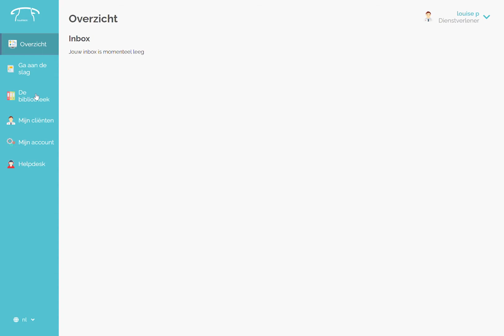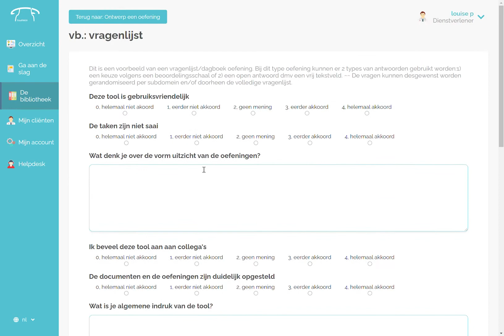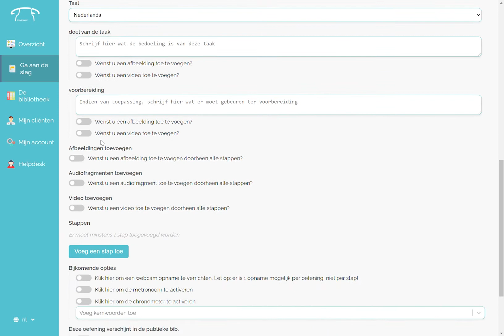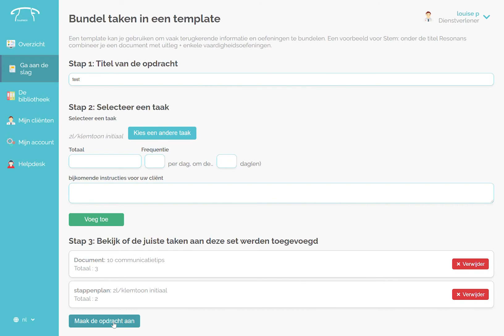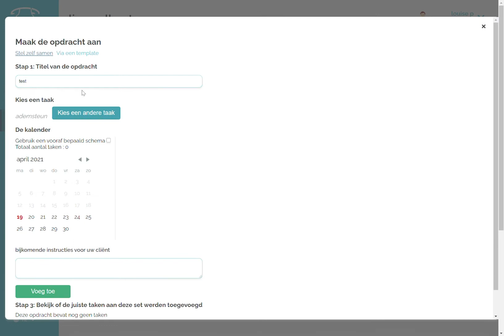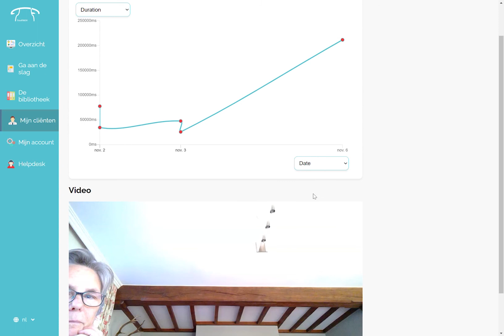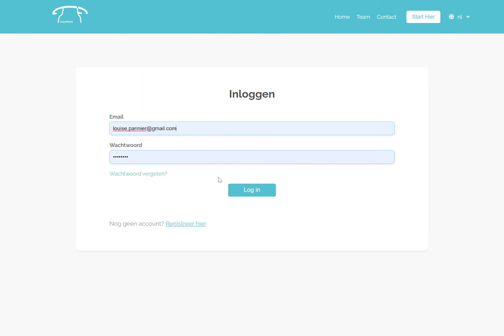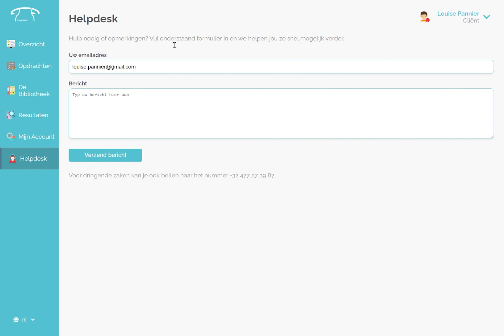Demo TelePHON.digital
Bekijk hier een korte rondleiding van wat er allemaal mogelijk is binnen het platform! De ideale intro om te starten met je TelePHON.digital avontuur!